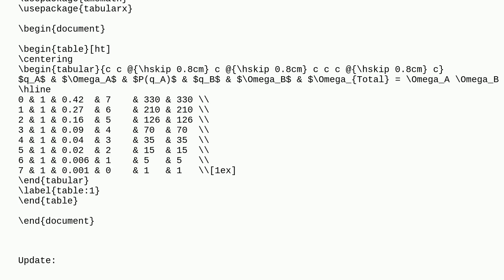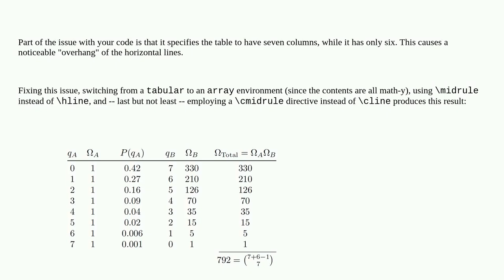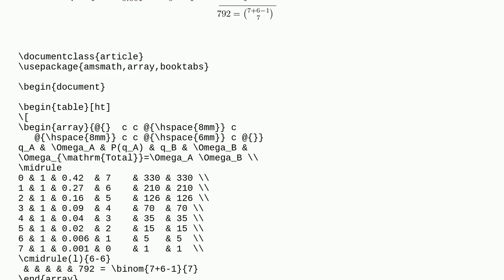Tex: How to put a line and a note under a certain column in tables?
How to put a line and a note under a certain column in tables?

A special thanks goes out to the community

  tabularx formatting tables